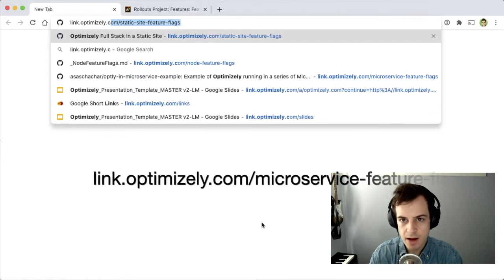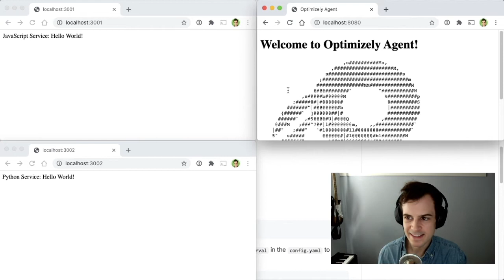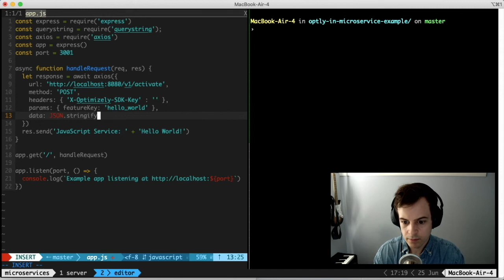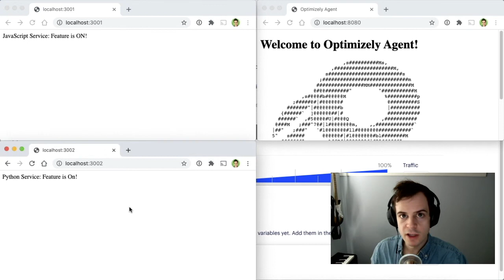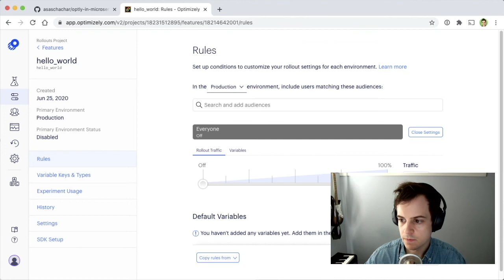Implementing Feature Flags across Microservices with Optimizely Agent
Optimizely Agent allows you to deploy feature flags and A/B tests in a microservice environment by exposing an HTTP interface that your microservices can make requests to. Watch this video to see a live demonstrating of setting up, running, and using Optimizely Agent in a microservice environment to evaluate feature flags.

0:00 Intro
0:13 Setting up example microservices
0:47 Creating a feature flag for the microservices
1:05 Setting up Optimizely Agent
1:41 How Optimizely Agent connects to the microservices
2:07 Implementing the feature flag code in the microservices
3:19 Turning the feature flag on & off
4:00 Conclusion

by Asa Schachar
Principal Developer Advocate @ Optimizely